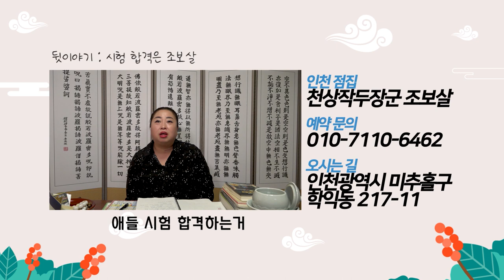★2020년 경자년 연말에 대박나는 띠 대공개!★ 연말에 좋은 띠 내년에도 대박이야! 인천점집 천상작두장군 조보살